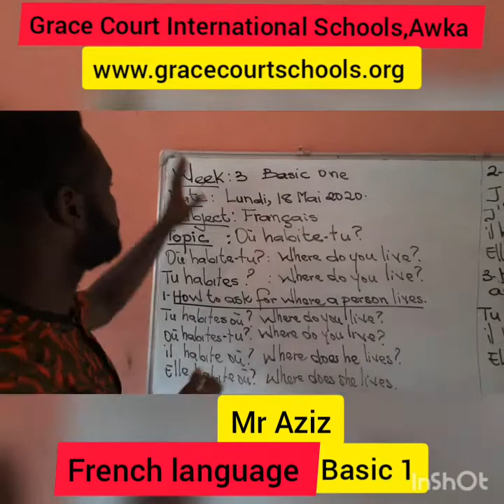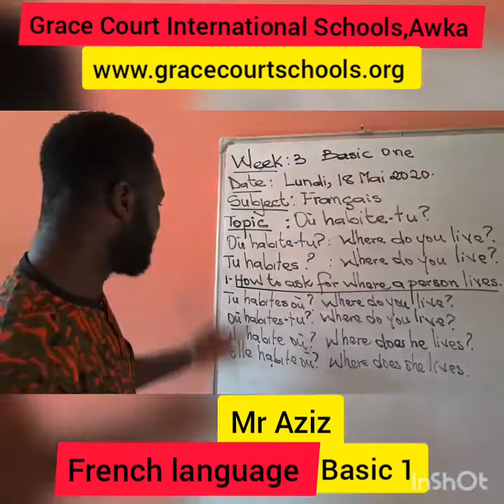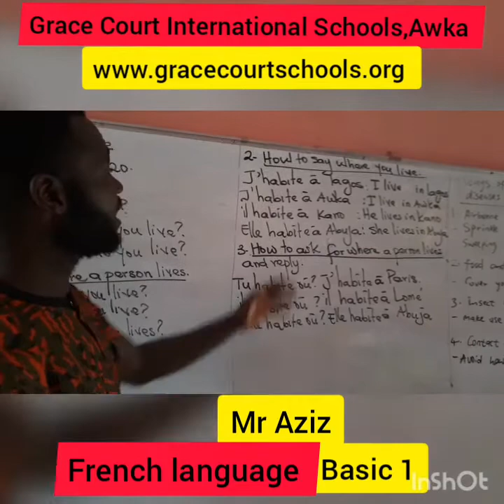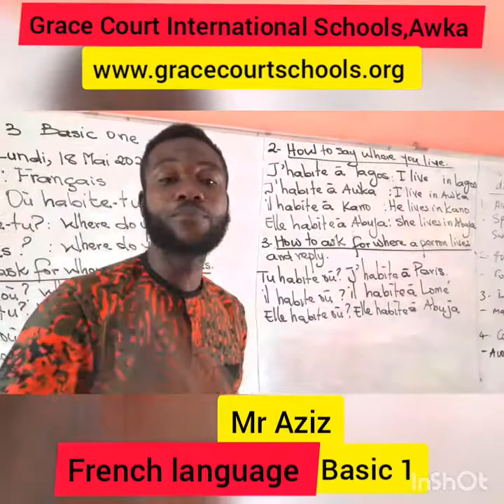French Language. Basic 1. Week 3